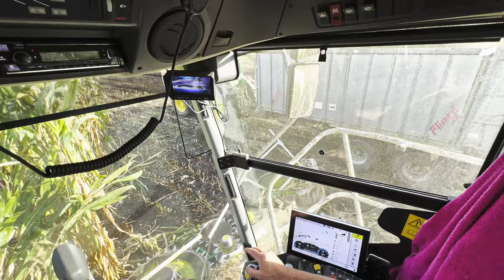Z KABINY CLAAS Jaguár 990 | Siláže 2023 | AGROSERVIS Sedláček pro BPS Smržice | CABINET VIEW